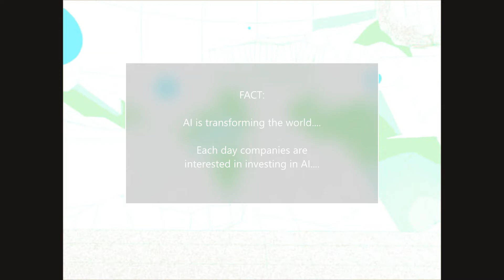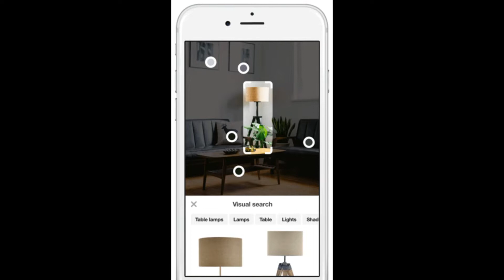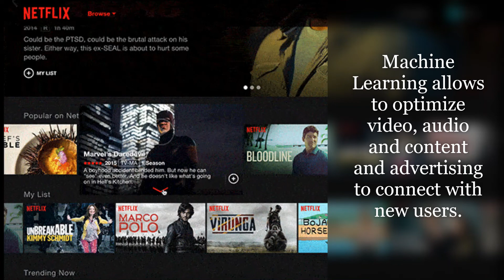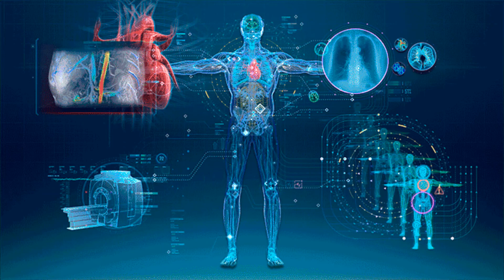AI SUCESSFUL COMPANIES WITH A POSITIVE IMPACT